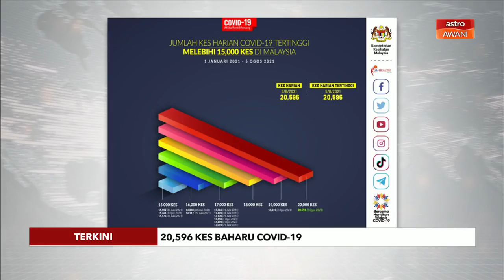[TERKINI] 20,596 kes baharu COVID-19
Sehingga 5 Ogos 2021: Jumlah kes COVID-19 yang dilaporkan adalah 20,596 kes (1,203,706 kes).